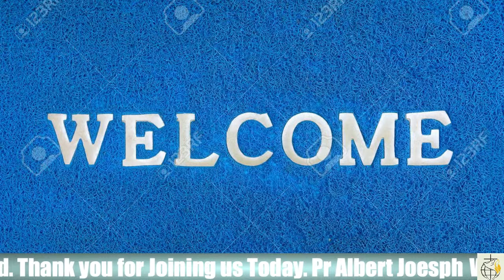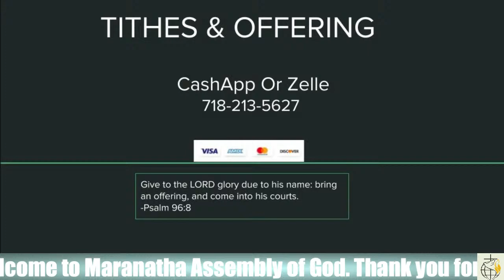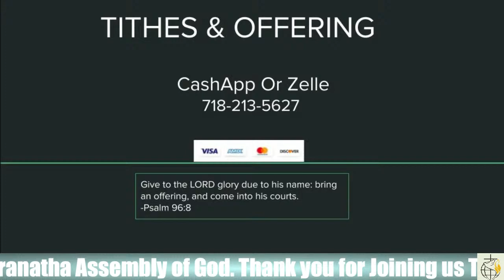Maranatha Assembly Of God Live Stream